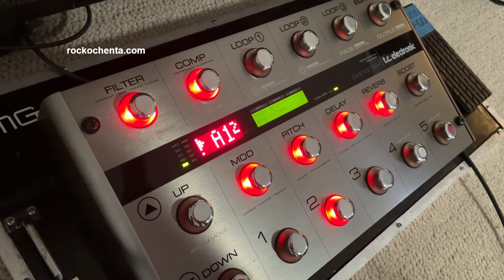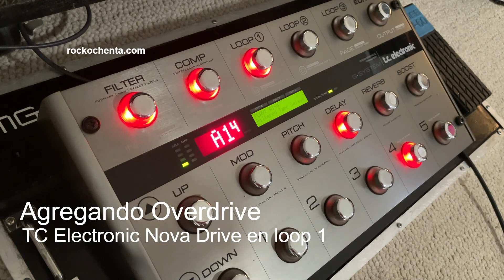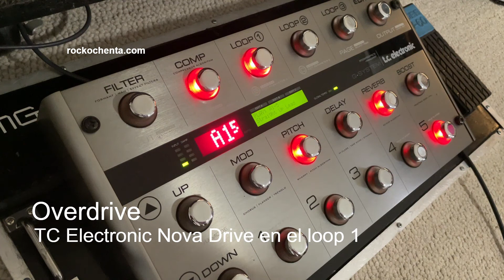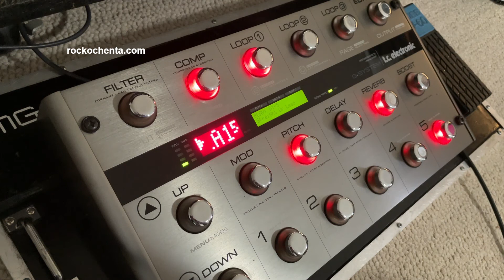TC Electronic G System Test - 02 (Presets)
TC Electronic G System presets, parte 2
Guitarra: 1986 Squier Stratocaster Contemporary (made in Japan)
Amp: BlackStar HT-5 Head + Marshall 4x12 cabinet